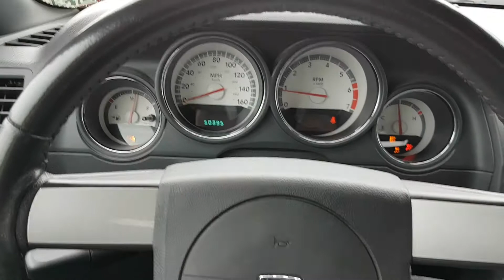Dodge Challenger RT 395 CV - Lucas Amestoy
Así se despierta un auténtico muscle car. Se trata del modelo especial producido en 2009, que monta un motor Hemi V8 de 395 CV.
Giré con él en el autódromo paulista Velo Citta, y el empuje que tiene es increíble. Párrafo aparte para el sonido del escape y del motor. ¡De otro planeta!